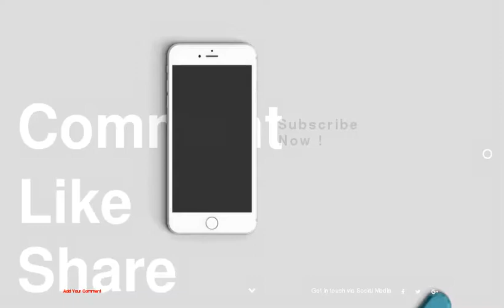Best Beauty from Paris Fashion Week Spring 2015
1 : Alexis Mabille, Spring 2015
2 : Manish Arora, Spring 2015
3 : Rochas, Spring 2015
4 : Roland Mouret, Spring 2015
5 : Corrie Nielsen, Spring 2015
6 : Vionnet, Spring 2015
7 : Damir Doma, Spring 2015
8 : Sharon Wauchob, Spring 2015
9 : Agonovich, Spring 2015
10 : Jacquemus, Spring 2015
11 : Hood by Air, Spring 2015
12 : Devastee, Spring 2015
13 : Dries Van Noten, Spring 2015
14 : Christophe Lemaire, Spring 2015
15 : Balmain, Spring 2015